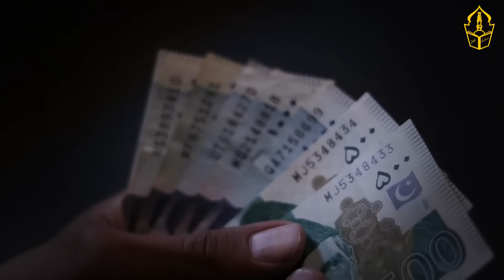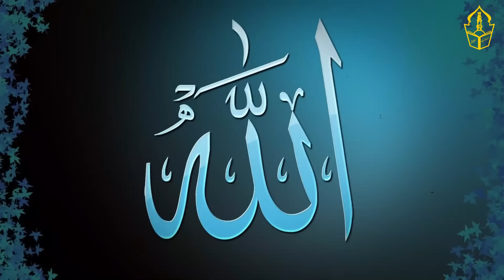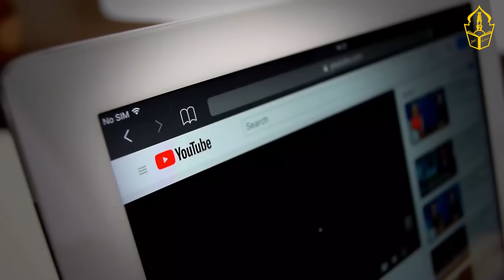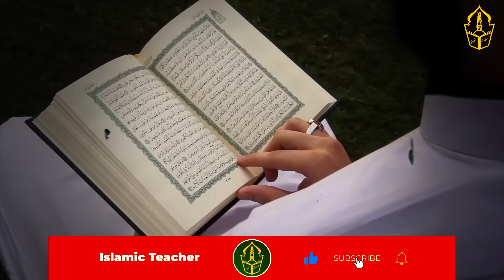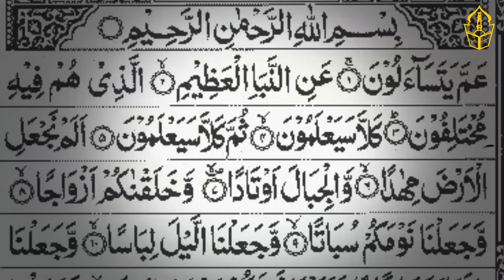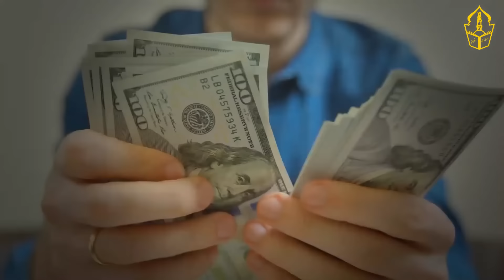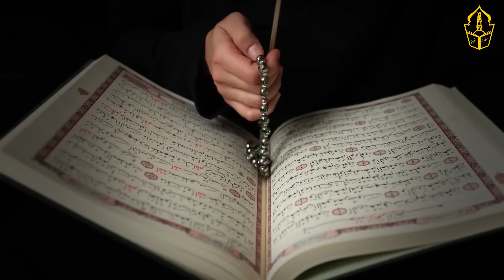Read this surah before 27 rajab | Allah Will Make A King Out Of A Poor Person | Islamic Teacher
🌙✨ Unlock the Blessings of Rajab: Special Surah for Your Needs! 🤲📖

In this enlightening video, we delve into the sacred month of Rajab, a time when supplications are graciously accepted by Allah Almighty. Discover the profound significance of this blessed month and the transformative power it holds for your life.

🤲 Divine Acceptance in Rajab:
Explore the belief that whatever is requested and spoken in the sacred month of Rajab is accepted by Allah. Learn about the divine rewards promised by the Almighty for those who sincerely seek His guidance and blessings.

🔮 Manifesting Success through Surah Naba:
By the command of Allah, witness the potential transformation of your endeavors, especially those hindered by financial constraints. Whether you're seeking success, wealth, or the resolution of stalled projects, this video guides you through the process that aligns with divine blessings.

💰 Financial Transformation for All:
From a beggar on the streets to anyone in need, understand how the power of this sacred month can turn fortunes around. The promise of financial abundance is open to all, regardless of their current circumstances.

📖 Surah Naba's Divine Insights:
Dive into the recitation of Surah Naba (78th Surah of the Holy Quran) and uncover the profound verses that speak of the creation of man, the heavens, the earth, and the blessings bestowed upon humanity. Gain a deeper understanding of the sacred knowledge encapsulated in this powerful Surah.

🤝 Recitation Guidance for Maximum Impact:
Learn the recommended practice of reciting Surah Naba before the 27th of Rajab with unwavering faith and a sincere heart. Discover how aligning your needs with this sacred act can lead to the fulfillment of your desires and the removal of obstacles.

If you find this spiritual insight valuable, give us a 👍 LIKE! Your support makes our journey together more meaningful. 🌟✨

May this Rajab be a month of immense blessings and positive transformations for you and your loved ones. 🤲🌹